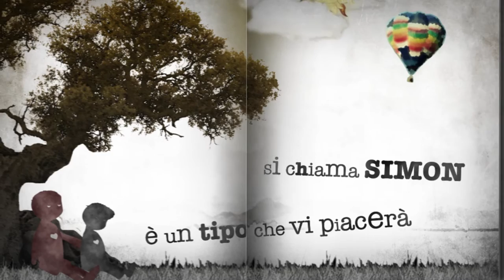"Chiedi alla luna" Nathan Filer - Booktrailer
Vi racconterò cosa è successo perché è un buon modo per presentarvi mio fratello.
Si chiama Simon. È un tipo che vi piacerà. A me almeno piace un sacco.
Solo che tra qualche pagina sarà morto. E da allora non è più stato lo stesso.Vi racconterò cosa è successo perché è un buon modo per presentarvi mio fratello.

Solo che tra qualche pagina sarà morto. E da allora non è più stato lo stesso.